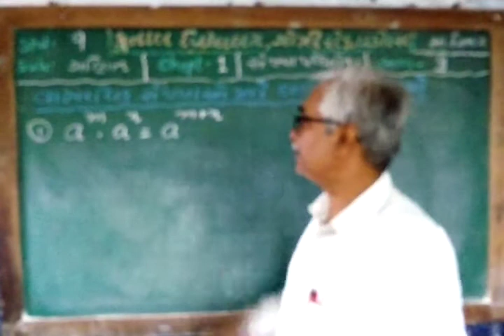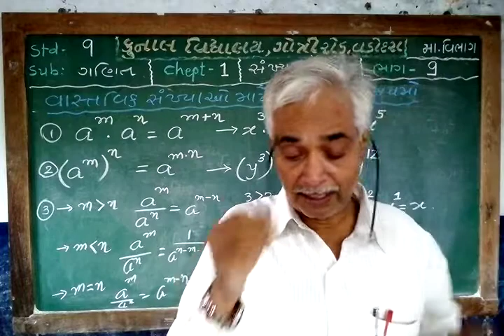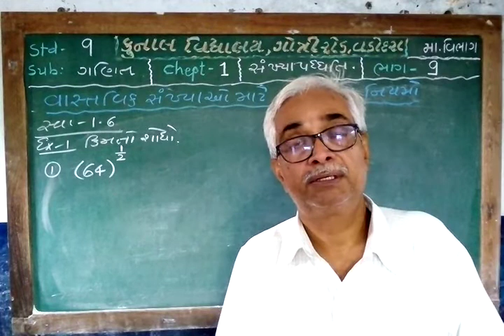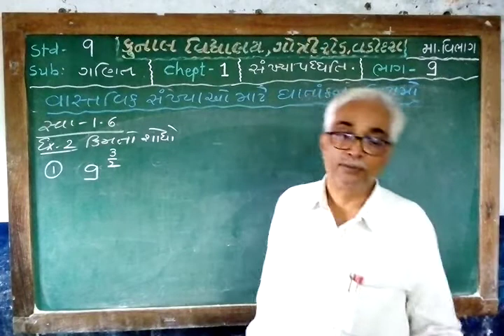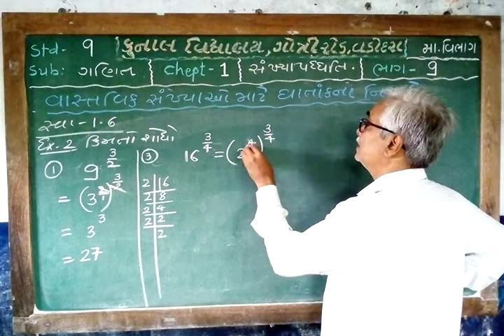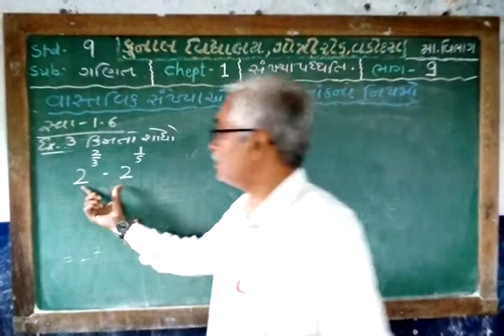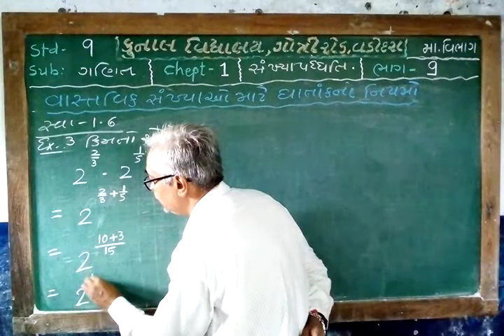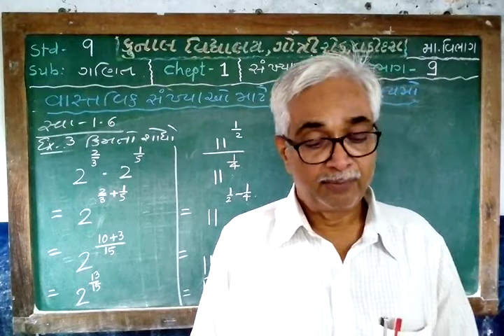STD - 9 / MATHS / CHAPTER – 1 / PART – 9 / GUJARATI MEDIUM / KUNAL VIDYALAYA, GOTRI ROAD, VADODARA.